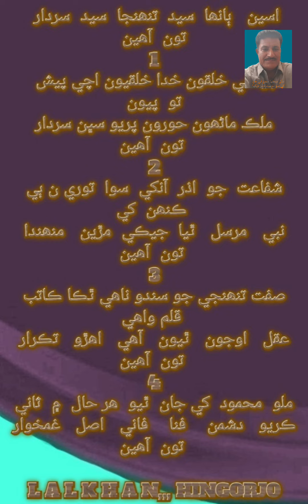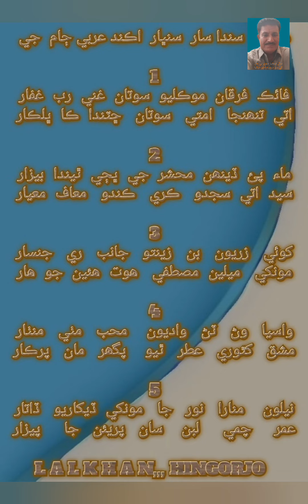nooh thabo & m hassan mangrio